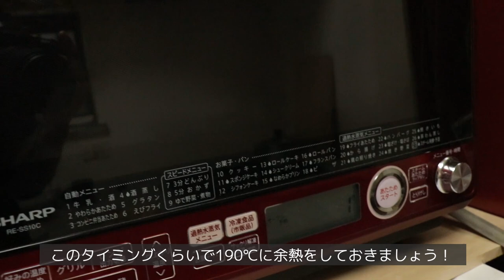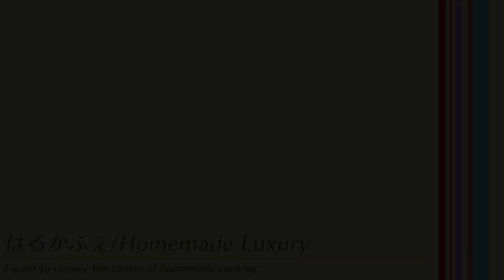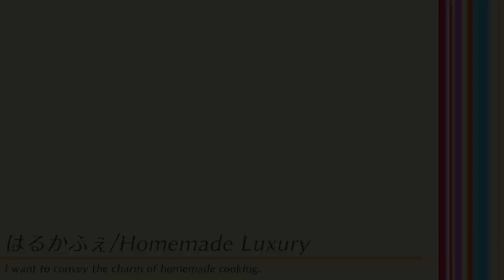ダースとパイシートで！量産型ミニチョコクロの作り方（簡単大量生産レシピ）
★はるかふぇtwitter

★電子書籍を出版しました！（10分で絶品 時短テクで作る贅沢おかずレシピ30 ）

量産型ミニチョコクロ　材料（32個）
冷凍パイシート　正方形1枚（ハーフ2枚）
チョコ　32個（ダース3パック）
卵　1個
小麦粉　必要に応じて

※　冷凍パイシートを解凍しておく。オーブンを190℃に余熱する。

①　パイシートを2倍くらいに伸ばす。この際、作業台にパイシートがくっつく場合は小麦粉を台にふるっておく。
②　パイシートを32つの細長い三角形に切る。切ったパイシートでチョコを巻く（詳しくは動画参照）。
③　卵を溶き、成形した生地に刷毛またはスプーンを使って塗る。
④　190℃に余熱したオーブンで15~20分焼く。

★ポイント
・試作の際、パイシートを伸ばさずに成形すると、焼きあがったときに「膨らみ過ぎる」と感じました。
そのため、あらかじめパイシートをしっかり伸ばしてから切り分けて成形することで、形がより綺麗に（そして量産できる個数も増える）印象でした！

★使用機材
・カメラ　EOS80D
・レンズ1　ef-s 18-135mm
・レンズ2　ef-s 24mm
・マイク　Rode Video micro

★使用キッチングッズ
・包丁　関孫六 茜21cm
・砥石　刃の黒幕1000
・ボウル　イワキ耐熱グラス
・フライパン　ニトリ 26cm 500円
・まな板　Ikea アプティートリグ
・ラップホルダー　カインズホーム

3 ingredients mini chocolate croissant
1 puff pastry
32 chocolate
1 egg
※ preheat at 190℃ and bake them for 15~18 minutes.